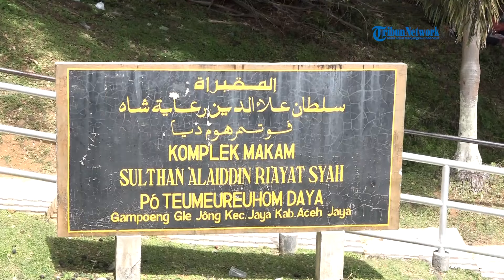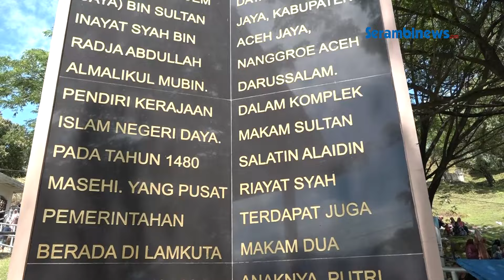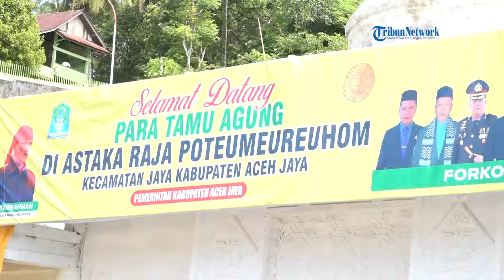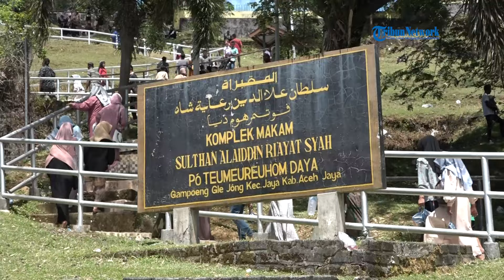Pewaris Raja Daya Gelar Upacara Seumeuleung di Makam Poe Teumeurehom Aceh Jaya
SERAMBINEWS.COM, ACEH JAYA - Keturunan Raja Lamno (Raja Daya) kembali menggelar acara "Pemeunap dan Seumeuleung Radja" dalam rangka memperingati hari berdirinya Kesultanan Negeri Daya Aceh Bandar Darussalam ke-544.

Kegiatan tahunan yang berlangsung meriah ini digelar di Astaka Diraja Kompleks Makam Sultan Alaiddin Riayatsyah atau lebih dikenal dengan Poe Teumeurehom Kuala Daya di Desa Glee Jong, Lamno, Kecamatan Jaya, Kabupaten Aceh Jaya, Rabu (19/6/2024).

Acara tersebut dihadiri para keturunan raja-raja di wilayah Aceh. Sementara tamu kehormatan dihadiri perwakilan Pj Gubernur Aceh, perwakilan Wali Nanggroe, Pj Bupati Aceh Jaya Dr A Murtala, serta sejumlah unsur forkopimda setempat.

Dalam sambutannya, Pj Bupati Aceh Jaya, Dr A Murtala mengucapkan terima kasih kepada seluruh tamu undangan, tokoh masyarakat, perwakilan adat dan warga Aceh Jaya yang hadir. Murtala mengatakan, ini bukan hanya sekedar acara tahunan tetapi juga bentuk penghargaan dan pengingat kepada para pendahulu demi menciptakan kehidupan yang lebih baik untuk masyarakat Aceh Jaya.

Murtala mengajak masyarakat Aceh Jaya untuk terus melestarikan budaya sebagai bentuk wujud ikut serta dalam membangun daerah yang lebih baik. "Berdirinya Negeri Daya merupakan tonggak sejarah awal perjalanan Kabupaten Aceh Jaya," katanya.

Untuk diketahui, pemenap dalam bahasa Aceh berasal dari kata peunap. Artinya menunggu.

Jadi, pemenap adalah menunggu raja makan.

Sedangkan Seumeulueng berasal dari kata suleueng atau suap yang artinya menyuapi.

Prosesi acara adat diawali dengan masuknya raja ke Astaka Diraja sembari menyapa raja-raja dari berbagai wilayah kekuasaannya.

Raja kemudian duduk di atas tilam emas bersulam kapas.

Dayang yang berada di depan raja kemudian membasuh tangan raja serta tamu Agung Raja Daya.

Lalu, dayang membuka hidangan dan mempersilakan raja makan. Tapi raja diam saja dan menunggu disuapi oleh dayang yang disebut prosesi seumeuleueng.(*)